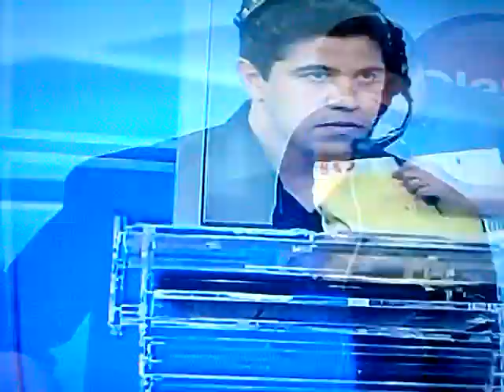"Porra do pato" do Faustão